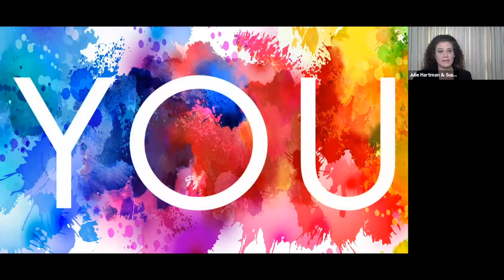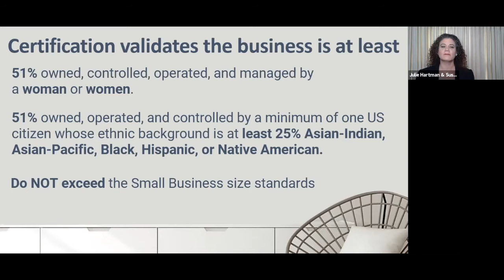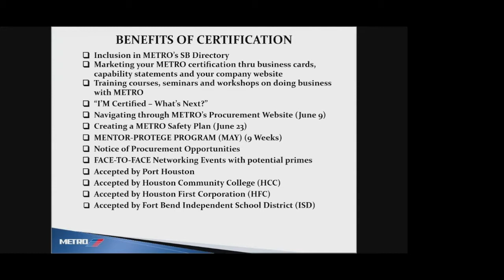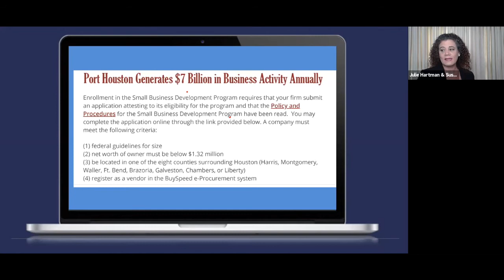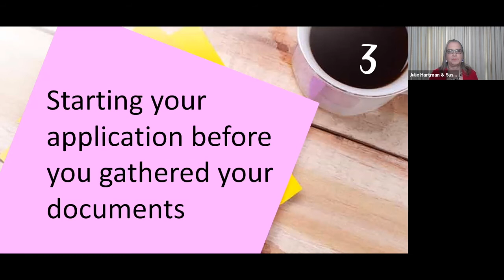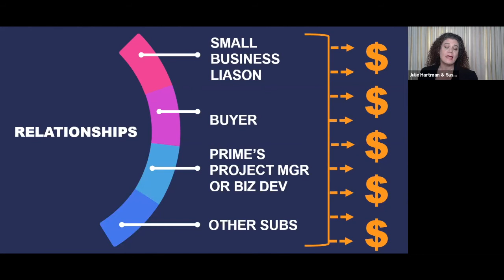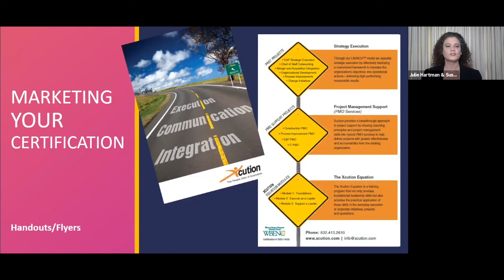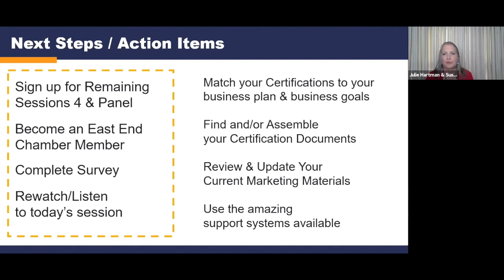Construction and Government Contracting Workshop | Series 3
The East End Chamber of Commerce is pleased to present our Construction and Government Contracting Workshop Series to help companies secure business through Government Contracting. This four part series culminates in a Panel Event where Series Participants will have the opportunity to engage with prominent government entities and industry experts. Each session will be virtual and designed to deliver an opportunity to engage with industry Professionals and Peers in a live discussion and lecture setting. At the completion of the series, attendees will receive a certificate of completion.

Maximizing Your Certification
What you will learn:
• Certification Benefits
• Ways to Market Your Certification
• Common Mistakes to Avoid
• Research & Tools